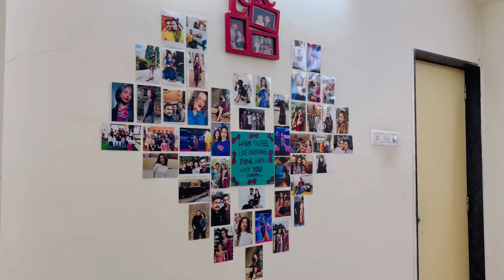Hey♥️viral khushi khushisworld viral subscribe like viral subscribe subscribe like viral